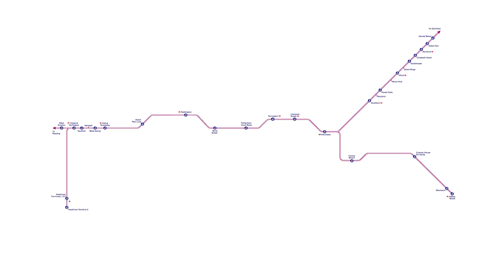Crossrail Breakthrough: Tunnelling marathon completes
The Prime Minister and Mayor of London Boris Johnson celebrated the completion of Crossrail’s tunnels by going 40 metres below the capital to thank the men and women who are constructing the new £14.8 billion east-west railway.

Crossrail tunnelling began in the summer of 2012 and ended at Farringdon with the break through of tunnelling machine Victoria. Eight 1,000 tonne tunnelling machines have bored 26 miles or 42 km of new 6.2m diameter rail tunnels under London.

Construction is also advancing on the ten new Crossrail stations and on works above ground west of Paddington and east of Stratford. Over 10,000 people are currently working on Crossrail, including over 450 apprentices.

With the arrival of Crossrail in 2018, Farringdon will become one of the UK’s busiest rail hubs with direct connections to London Underground and upgraded and expanded Thameslink services. This brand new interchange will transform the way passengers travel through London and the South East, providing more capacity and direct connections to three of London’s five airports and international rail services at St Pancras. Passengers will also benefit from quicker connections and will be able to travel to Tottenham Court Road in three minutes, Heathrow in just over 30 minutes and Canary Wharf in nine minutes.

Crossrail will add 10% capacity to London’s rail network. It will serve 40 stations, connecting Reading and Heathrow in the west with Shenfield and Abbey Wood in the east. TfL-run Crossrail services through central London will commence in December 2018. An estimated 200 million passengers will travel on Crossrail each year.